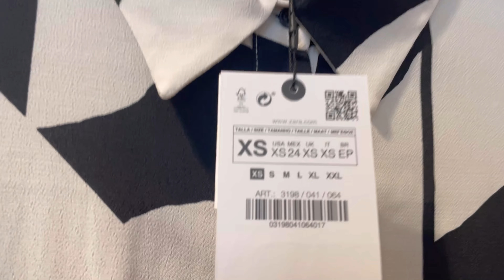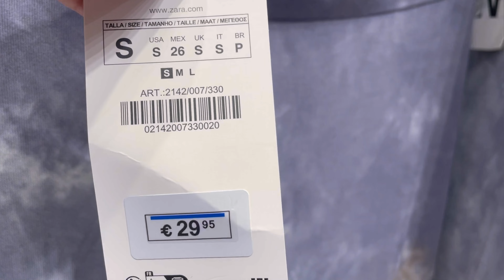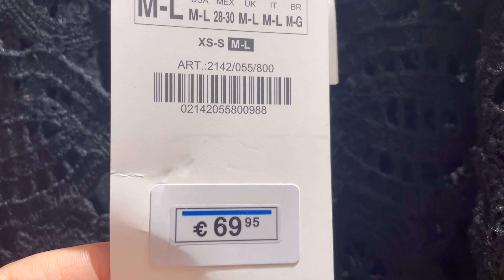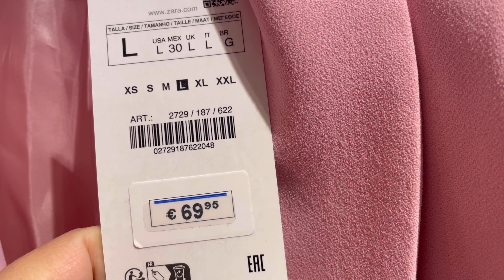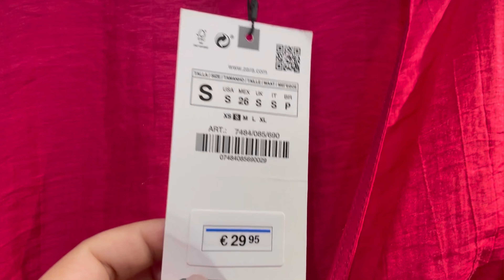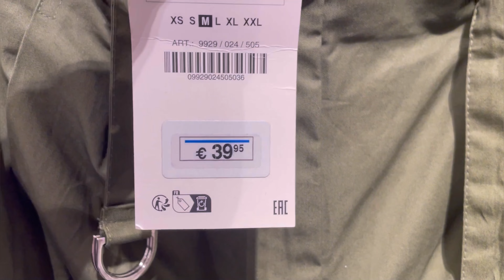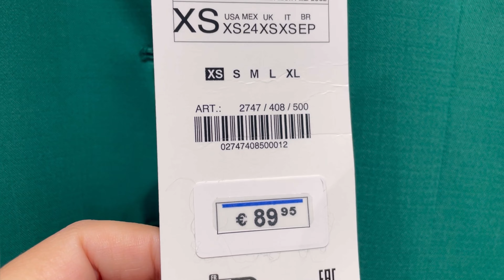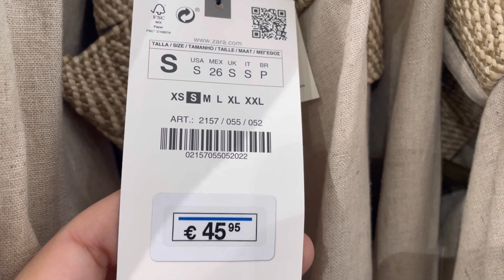ZARA WOMEN’S NEW COLLECTION / APRIL 2023